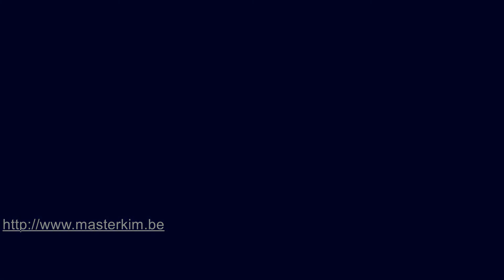Championnat de Belgique Poomsae - Pair Senior 1 A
Championnat de Belgique Taekwondo Poomsae
Pair Senior 1 (-30 yr) A
Taeguk Yuk Jang
Koryo

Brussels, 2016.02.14